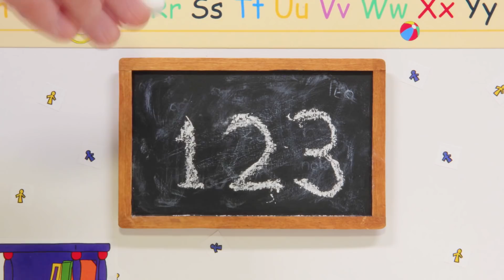Caillou en Français | Caillou Apprend à Compter | dessin animé en entier | NOUVEAU 2019